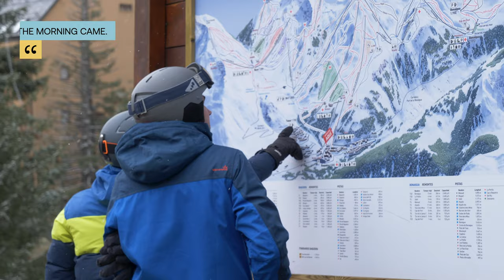Baqueira Beret 2020-2021 (English)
Passion for skiing, for the snow, for the mountains ... Passion for Baqueira Beret. A passion that unites families, friends, a passion that this season will make us enjoy again. We are waiting for you this season with more espiritubaqueira than ever!